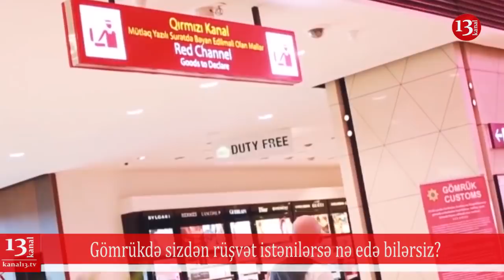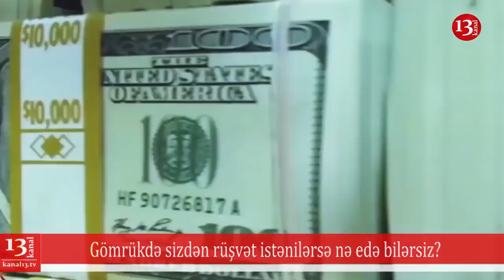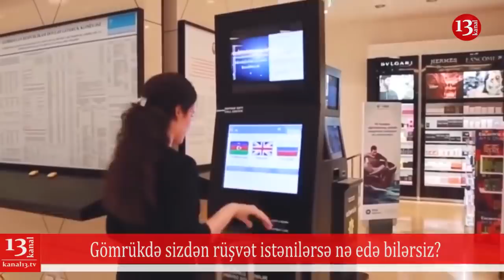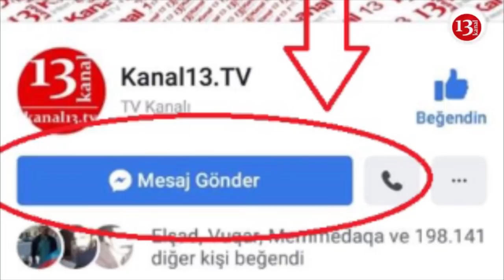"Nə saat, sutkalarla biz gömrükdən keçə bilmirik"-Gömrükdə rüşvət istənilərsə, NƏ ETMƏLİ?